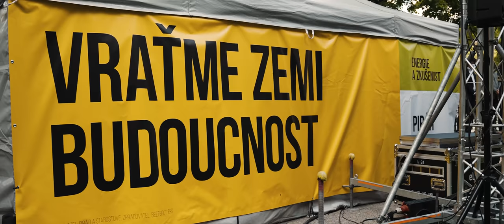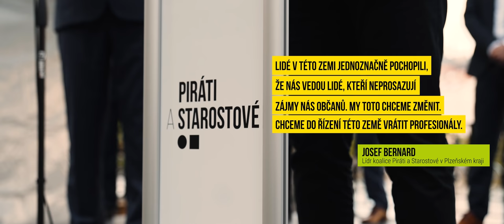Vraťme zemi budoucnost!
Máme odstartováno! Sice nás teď čekají roky tvrdé práce, s vámi to ale zvládneme. Nechceme přitom nic menšího, než vrátit téhle zemi budoucnost. Máme k tomu dostatek energie, zkušeností a především reálný plán, jak toho docílit. Díky moc, vážíme si vaší podpory.